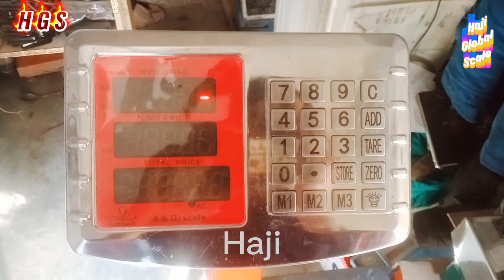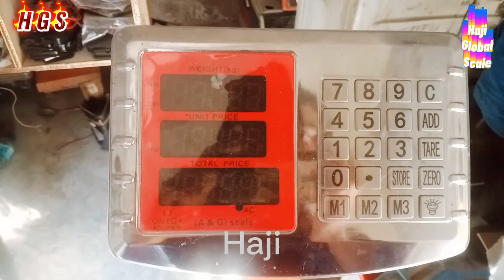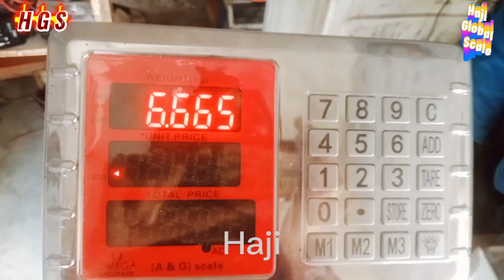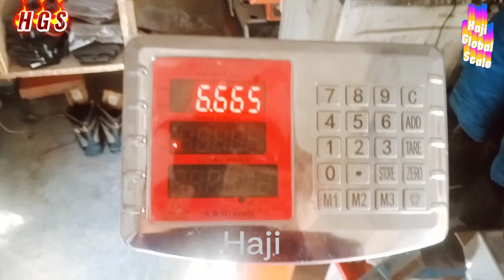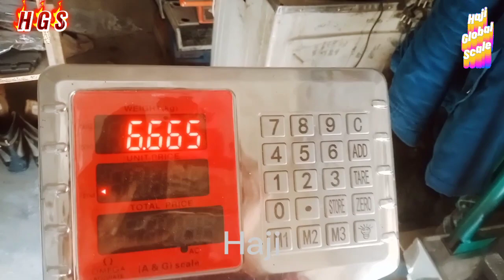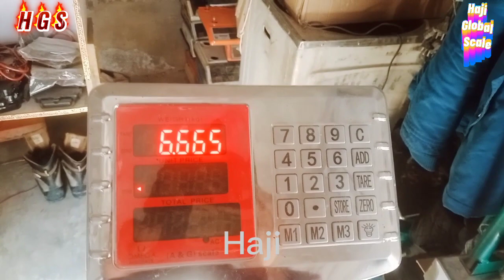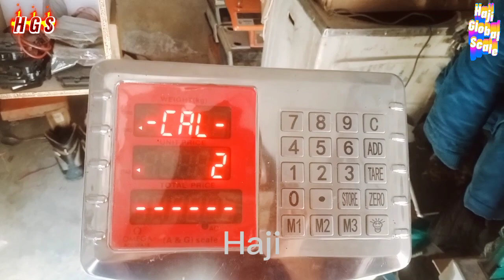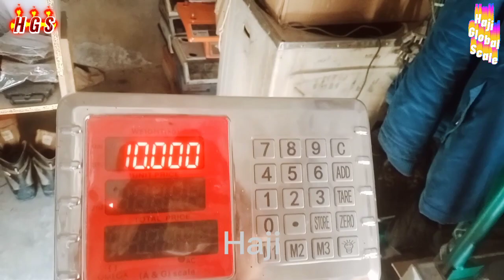accurate kante ka wazan kese set kare /How to calibration A&G omega accurate in sindhi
A&G omega accurate Kante ka wazan kese set kare /A&G omega accurate scale in sindhi calibration
how to calibration accurate scale
how to calibration omega scale
how to calibration china scale
kande ka wazan kese set kare